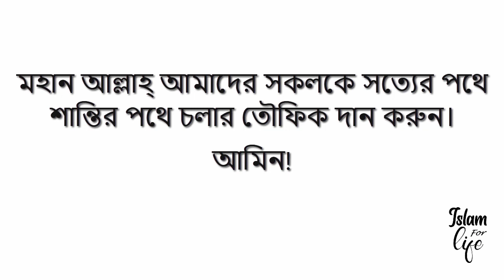"নামায মুমিনের মেরাজ স্বরূপ" ইসলাম কি বলে এ সম্পর্কে ।। Islam For Life